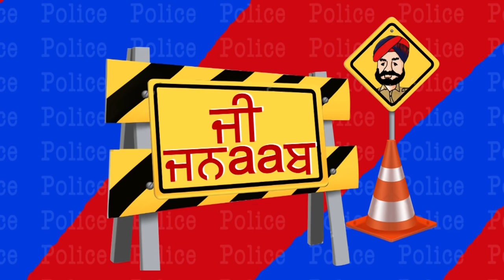JI JANAAB || COMEDY SHOW || JUS PUNJABI || INDIA JIO TV